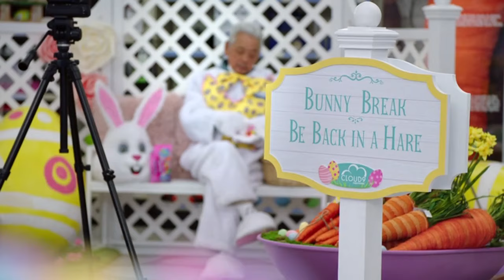superstore but it's just brett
Brett's got the moves like Jagger 🥵
4 minutes of Brett saying nothing yall, you're welcome !